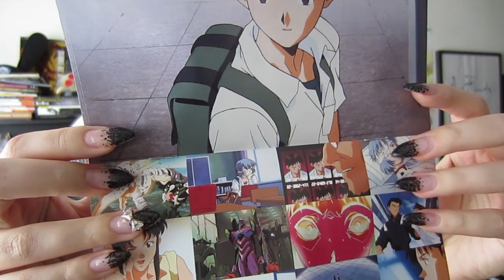Weekly Vlog Special #5: Neon Genesis Evangelion, Spell Fencer Badassery and PushingUpRoses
Hey all! Welcome back to my weekly vlog, this week we talk about Neon Genesis Evangelion, the badassery of spell fencers, PushingUpRoses and a bunch of other mushy stuff! Enjoy!

Here are you Youtube shoutouts, go check 'em out!